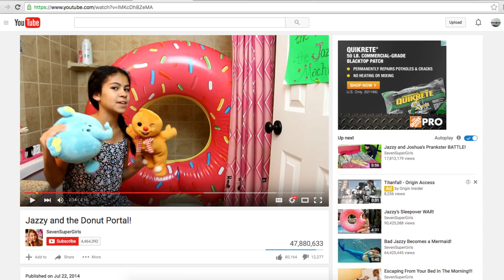Who Is BigMouth 2018